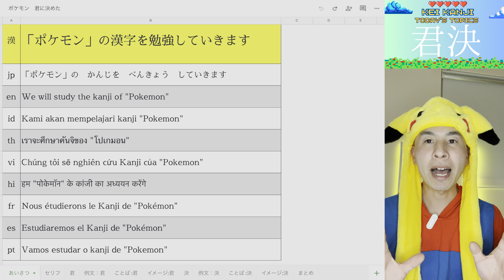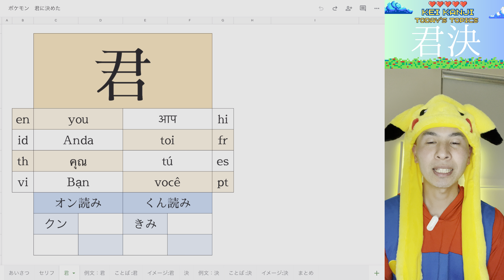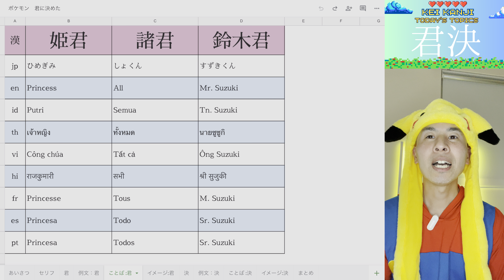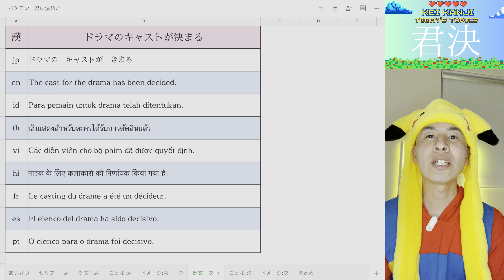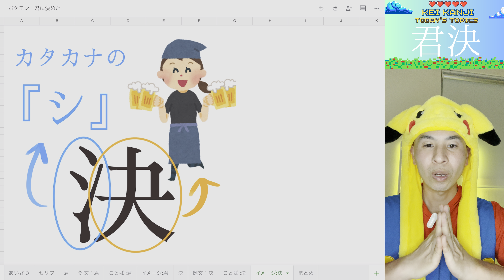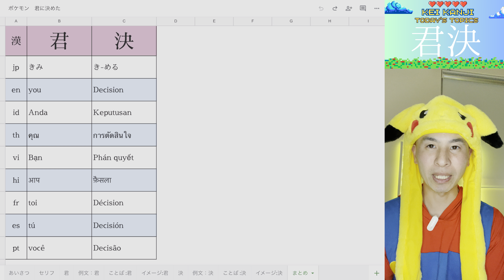Secure your fluent command of the Japanese language with this amazing 🤔 line of Pokémon!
In this video, we're going to reveal an unexpected Pokémon line that can help take your Japanese fluency to the next level! If you're looking for a fun and effective way to improve your speaking and understanding of this beautiful language, you won't want to miss out on this one. We'll show you how to properly pronounce the phrase and give you some context for when to use it in conversation. Plus, we'll share some tips for how to memorize and practice it on your own time. Whether you're a beginner or an advanced learner, this is a valuable tool that you can add to your language-learning arsenal. By the end of this video, you'll be well on your way to mastering Japanese with ease! 🐉

このビデオでは、ポケモンのセリフからあなたの日本語の流暢さを次のレベルに引き上げる手助けをします！美しい言語の話す力と理解力を向上させるための楽しく効果的な方法をお探しの方には、見逃せません。フレーズの適切な発音方法を紹介し、会話で使うタイミングの文脈も示します。さらに、それを覚えて練習するためのヒントも共有します。初心者でも上級者でも、言語学習のツールとして価値のあるものです。このビデオの最後まで視聴することで、ニホンゴカンジマスターになっていきませんか？

言語学習のヒントやトリックをもっと知りたいですか？語彙の構築から文法の基礎まで、さまざまな内容をカバーしています。ご視聴いただきありがとうございました！🙏

[🛸Jump to the section where you want to learn Kanji.]
1:25 君 you
2:55 決 decision

[🏫What, are you still studying?]

[🎥I would like to recommend this video.]